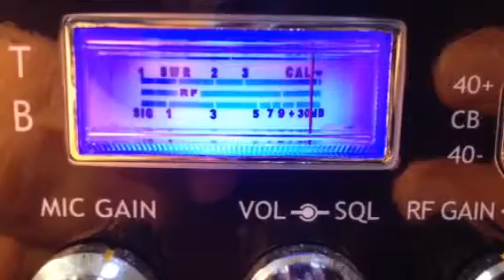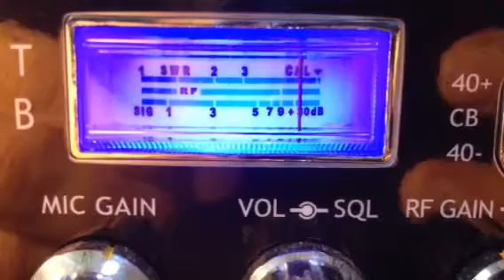Duck Hunter, Share Cropper, Dr Pepper, & Fourandaquarter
CB Channel 28 Good Time Gang. Thunder Stick, Mud Flap, Papa Charlie, Copper Head, Jelly Belly